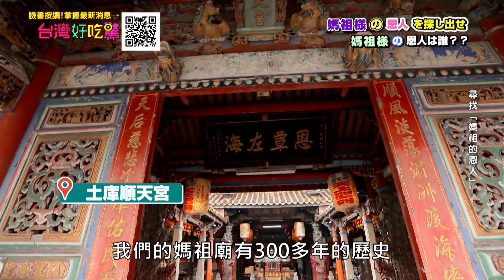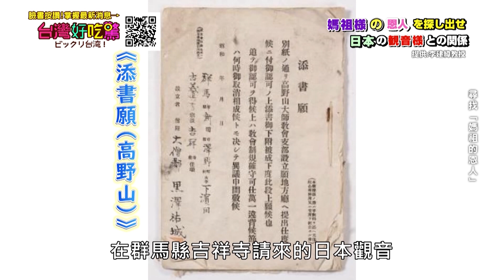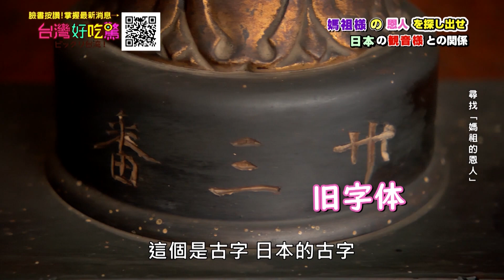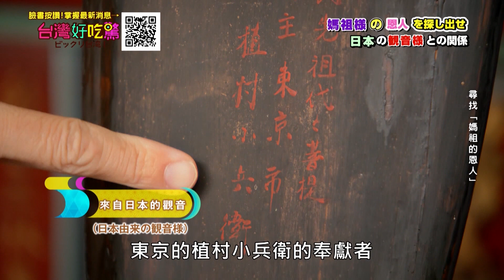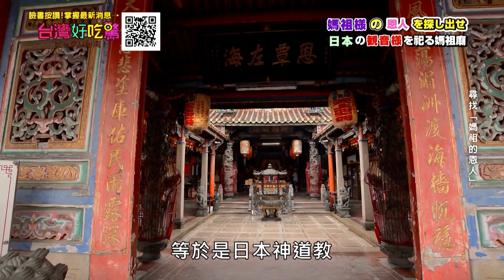【精華版】媽祖恩人原來是日本觀音！驚人故事感動高志！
找好久的「媽祖的恩人」滿滿洋蔥，現在的廟宇得來不易